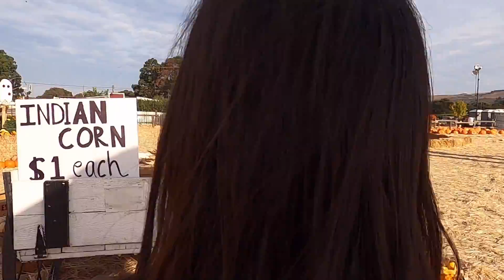HALLOWEEN FUN TRIP/ VISIT PUMPKIN PATCH AT SPINA FARMS WITH LITTLE V. PART1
FUN PUMPKIN PATCH TRIP.